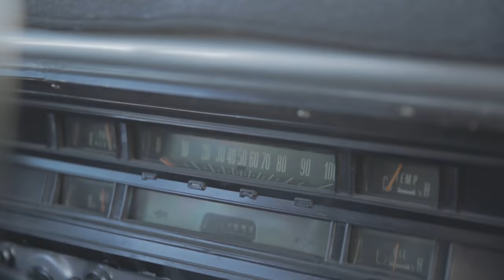From Pines to Palms with 58 Year Old Skateboarder Neal. A. Unger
We had the pleasure to travel to california this spring,
and hang out with Neal. A. Unger for a couple Days.
Heres our short video documentation called "from pines to palms" of the time we spent in sunny california.

Credits:
In front of the Camera: Neal A. Unger, Lars Stockmann Olsen
Behind the Camera: We Make Them Wonder
Creative Direction: We Make Them Wonder, R. M. Sulzbach
Thanks to Brian Tissot for getting us the Old Super 8 Footage.
Shout to Neal, Mary, Skyler, Lars, Lutz, Niclas, Paul, Constantin, Robert, Marion, Stefan, Anke, Steffelz, James Rivers, JM Virad, Nathol-u-gee and everybody who made this possible.